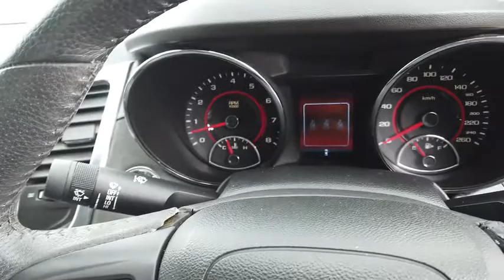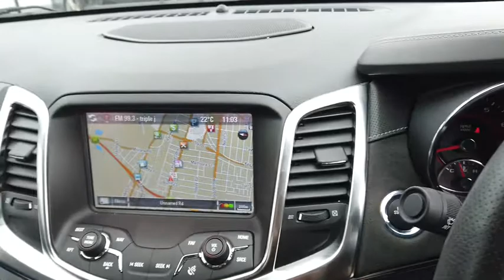2014 HOLDEN COMMODORE Midland, Darlington, West Swan, Helena Valley, Ellenbrook, WA 615938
New 2014 HOLDEN COMMODORE available in Midland, Western Australia. Servicing the Darlington, West Swan, Helena Valley, Ellenbrook, WA area.